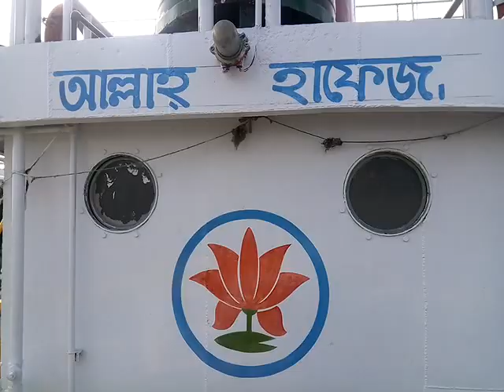চাঁদপুরের গতির রাজা ময়ূর ৭ লঞ্চ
ঢাঁকা থেকে চাঁদপুরের লঞ্চ।

Head Office: 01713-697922, Shantinagar, Palton, Dhaka - 1217.
Corporate Office: 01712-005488, Jhilmil project, Keranigonj, Dhaka - 1310.
Zonal Office: 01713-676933, Bogartek, Barobari, Gazipur - 1704.
Local Office: 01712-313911, Fassiongonj, Charfassion, Bhola - 8340.